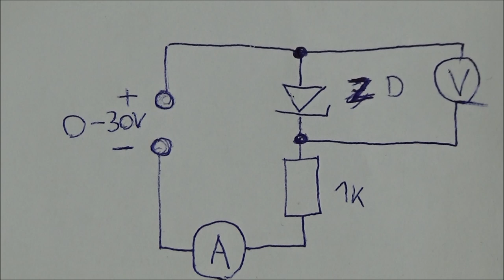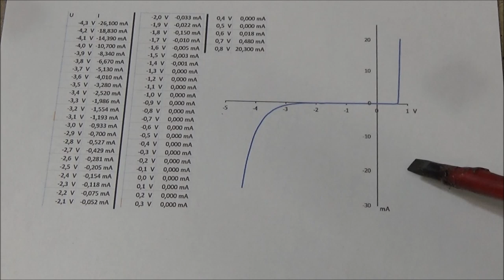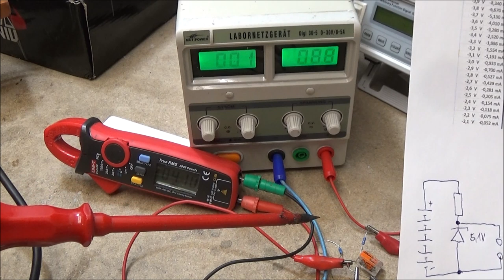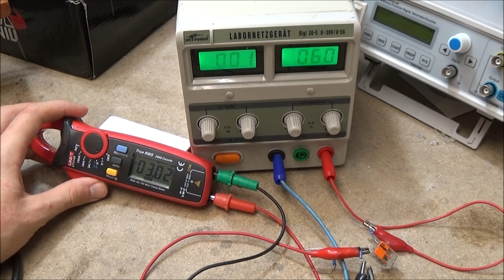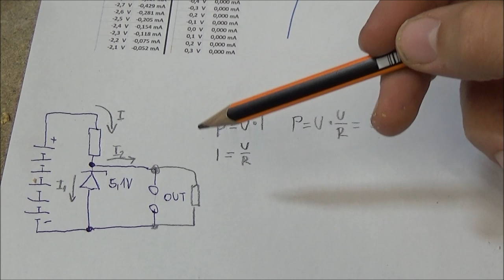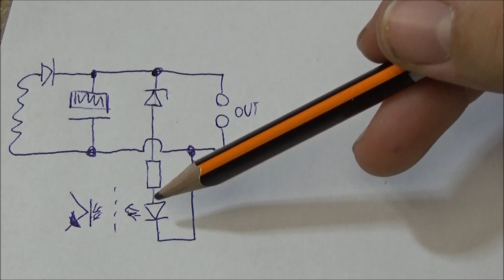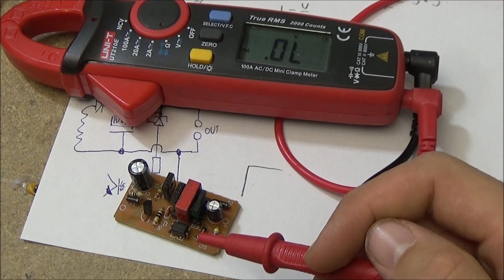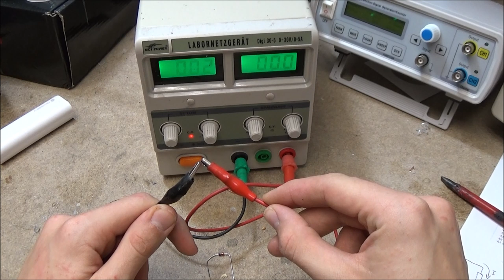K čemu slouží Zenerova dioda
V tomto videu si ukážeme, jak měřit Voltampérovou charakteristiku, popíšeme si základní použití Zenerovy diody a ukážeme si, jak ji jednoduše otestovat a změřit její hlavní parametr. Vše doplněno o praktické ukázky.

UPOZORNĚNÍ: Postup prezentovaný v tomto videu, může při chybném opakování vést k nebezpečným situacím. Proto je důležité před započetím práce s elektřinou zvážit své schopnosti, pracovat opatrně a u práce přemýšlet. Za případné újmy na zdraví či majetku neberu odpovědnost.